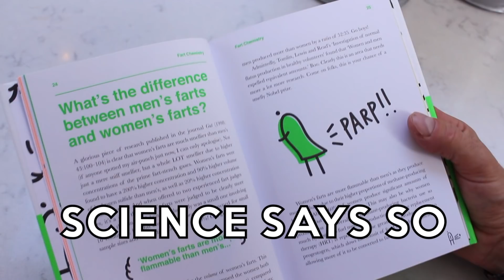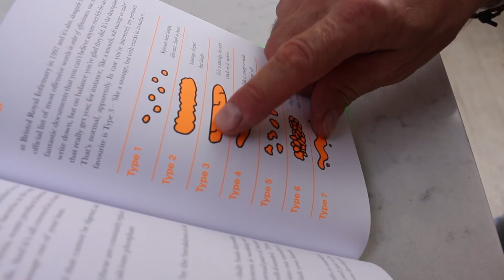FARTOLOGY! A sneak preview of my cheeky new book: The amazing science of your portable chemistry lab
Why the heck shouldn't you have fun with your food? If you like this, check out:

Come along to one of my live shows if you get a chance.